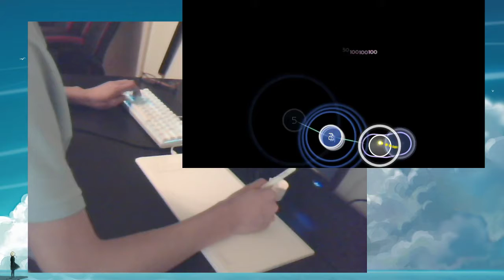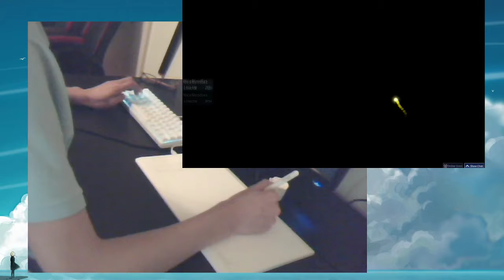🍜 c h o k e 🍜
would've been my first 100pp play if 95% acc